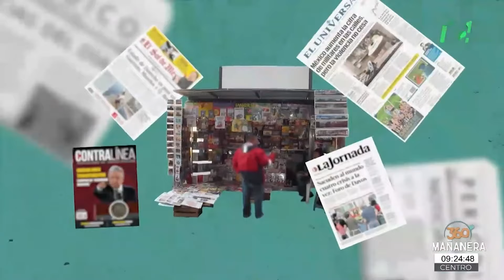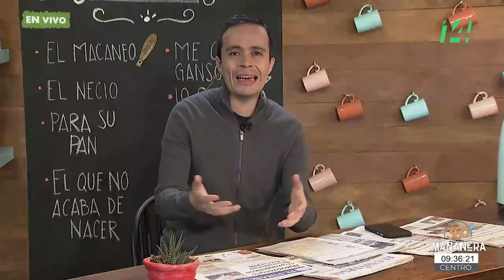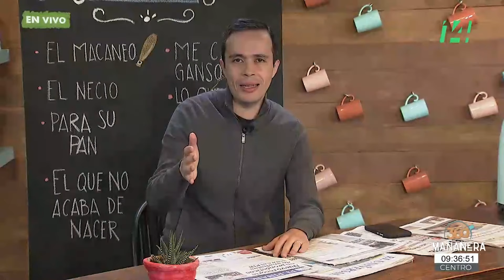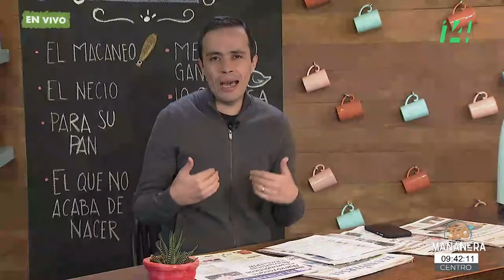Mañanera360 | El Kiosko | 2 de julio